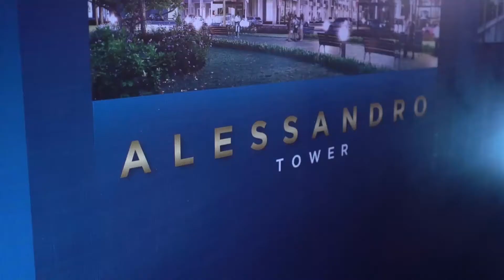Citraland Vittorio apartemen 400 jutaan di nol jalan wiyung surabaya info hub 089621416008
‼ *CITRALAND VITTORIO IS BACK* ‼
*THE FIRST, THE ONE & ONLY SUPERBLOCK IN WIYUNG SURABAYA BY CIPUTRA GROUP!*
Dengan pengembangan luas lahan seluas 7,5 hektar: Apartment - Lifestyle Mall - Comercial Shophouse - Office Tower - Hotel. Terletak di 0 Jalan Raya Wiyung Surabaya.
😍😍 _*HARGA MULAI 400 JUTA’AN DENGAN CICILAN HANYA 2,5 JT’AN / BULAN!*_ 😍😍
Setelah sukses mengguncang kota Surabaya tahun lalu dgn penjualan lebih dari 350 unit, sekarang VITTORIO hadir kembali dengan konsep lebih fresh, yaitu fasilitas Sky Garden & Smart Home Concept! _*AYOO SEGERA NUP !!!*_ 😎💨
🏢 *AVAILABLE TYPE:* 🏢
• Tipe Studio.
• Tipe 1 Bedroom.
• Tipe 2 Bedroom.
• SoHo / Small Office Home Office.
• Ruko / ShopHouses.
_*FREE AC, KITCHEN SET & WATER HEATHER*_
💵 *PAYMENT METHOD:* 💵
• Cash / Tunai Keras.
• Cicilan In-House 40x.
• DP 20% Cicil 40x; Sisa Cash / KPA.
💰 *NUP SYSTEM:* 💰
• NUP 5jt untuk Apartment / SoHo.
• NUP 10jt utk Ruko / Shophouse.
• Semua NUP bersifat Fully Refundable.
*AYO SEGERA NUP!* Unit sangat terbatas, jangan sampai kehabisan unit lagi lho! *DON’T MISS IT!* 🎉🎉🎉
_Hubungi Segera:_
Nancy BRCBD
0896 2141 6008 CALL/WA